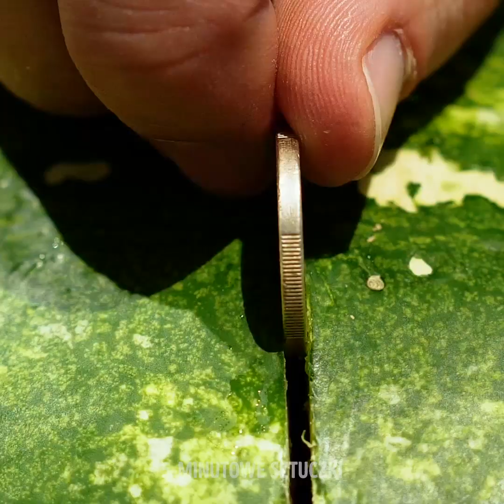26 GENIALNYCH SZTUCZEK Z OWOCAMI || Jak obierać i kroić owoce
POKOCHACIE TE ARBUZOWE POMYSŁY

Lubicie jeść arbuza? To najlepszy owoc na lato, smaczny i orzeźwiający. Oprócz tego arbuz to najlepsze wyjście dla tych z nas, którzy chcą schudnąć, bo zawiera w sobie 92% wody. Dzielimy się z wami sztuczkami z arbuzem, które pozwolą wam łatwiej go pokroić i podać.  Dowiecie się, jak zrobić z arbuza piękny kwiat lub serduszko. Możecie też pokroić arbuza, używając puszki po Pringlesach. Nie zapominajcie tylko umyć arbuza przed pokrojeniem.
Ponadto możecie zrobić przeróżne desery z arbuzem, nawet przepyszny koktajl na przyjęcie! Sok arbuzowy jest przepyszny i wiemy dokładnie, jak go przyrządzić.  Wytnijcie dziurę w arbuzie i używając ręcznego miksera, zmiksujcie miąższ. Dodajcie kostki lodu i zamontujcie kranik.
Arbuzowa galaretka to idealny pomysł na coś słodkiego. Potrzebna wam czerwona galaretka i pół arbuza. Reszty dowiecie się w naszym samouczku! Kolejnym genialnym pomysłem jest zrobienie koktajlu arbuzowego na letnie przyjęcie! Potrzebna wam sól, papryczki chilli, limonka, sok z arbuza, sok z limonki i trochę alkoholu. Miłej zabawy!
Na końcu znajdziecie mnóstwo poradników, jak szybko kroić i obierać owoce. Pamiętajcie, że owoce to główny element zdrowej diety. Są źródłem wielu minerałów i witamin, które są wyjątkowo ważne dla funkcjonowania organizmu. Dowiecie się najszybszych sposobów na krojenie pomidorków koktajlowych, pitaji czy jak zamienić mango w piękną różę.

Znaczniki czasu:
00:47 Jak pokroić arbuza
01:34 Galaretka z arbuza
03:19 Doskonały koktajl na letnie przyjęcie
09:54 Jak pokroić pitaję